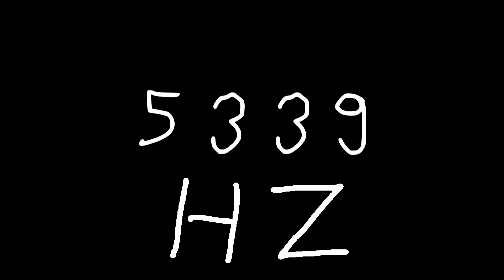5339 hz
Just sound.

chords
sounds
noise
tone
noises
tones
audio
wave
waves
sin
sine
sinus
sinoid
heart
heartbeat
resonancy